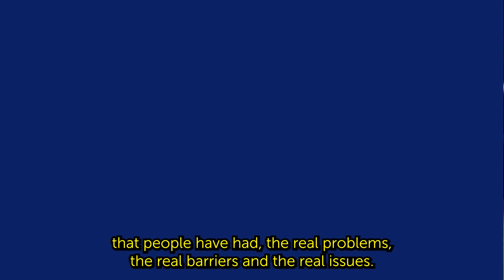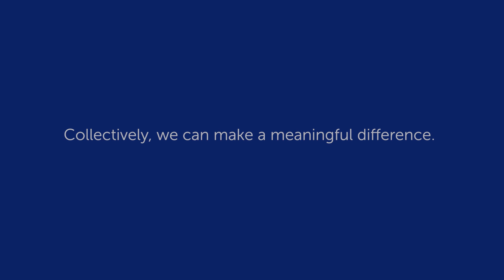Homelessness Lived Experience Event